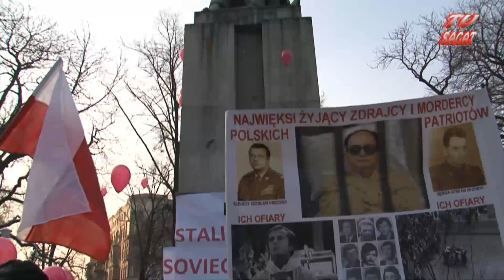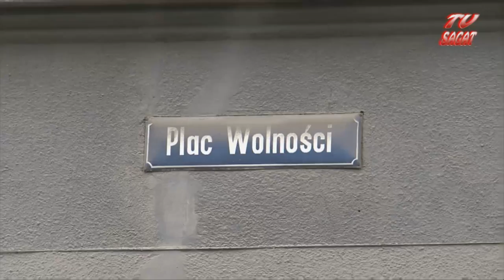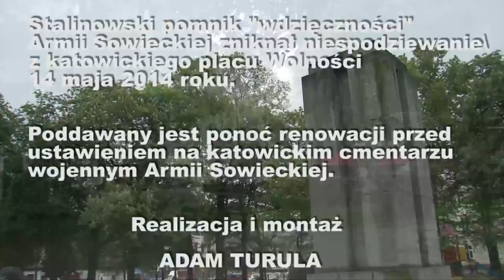BARDZO DŁUGIE POŻEGNANIE Z KATOWICKIM POMNIKIEM SOWIETÓW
14 maja 2014 roku, po ponad pół wieku okupowania katowickiego placu Wolności - stalinowski pomnik "wdzięczności" Armii Sowieckiej zniknął nad ranem. Tym samym do historii - miejmy nadzieję bezpowrotnej - odszedł symbol rosyjskiej dominacji, którego obecność na placu Wolności, jeszcze ćwierć wieku po odzyskaniu niepodległości - była szczególną ironią losu... Na szczęście - po latach akcji protestacyjnych i różnorodnych politycznych "podchodów" pomnik trafił do renowacji. Być może ostatecznie ustawiony zostanie na rosyjskim cmentarzu wojennym koło katowickiego parku Kościuszki. być może.